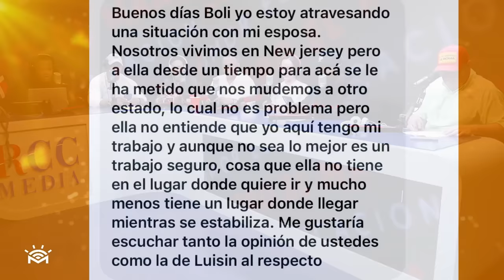Historia de la cárcel de la Victoria & Scouting Report a María Isabel - Luisin Jiménez